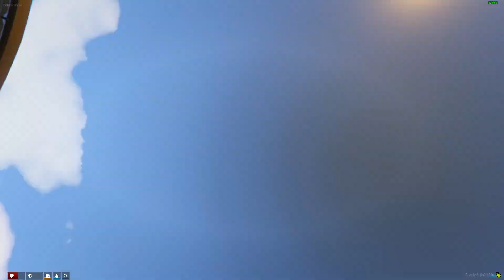T'as joué à la hachette, d'une drôle de manière xD